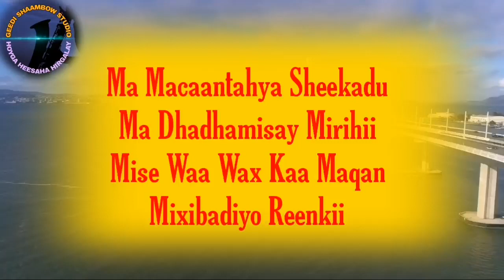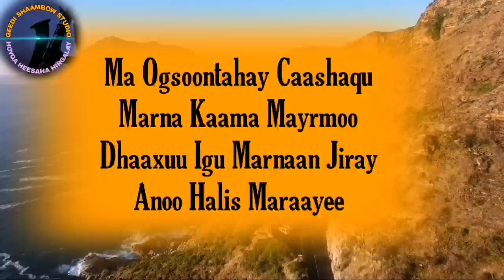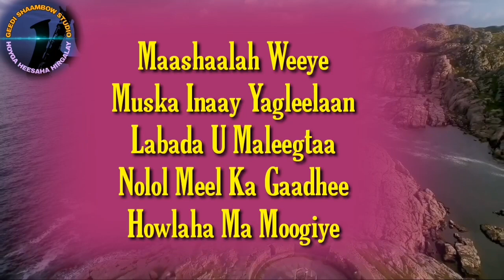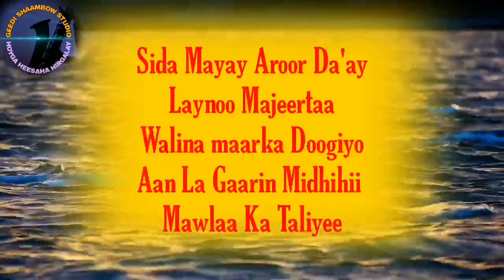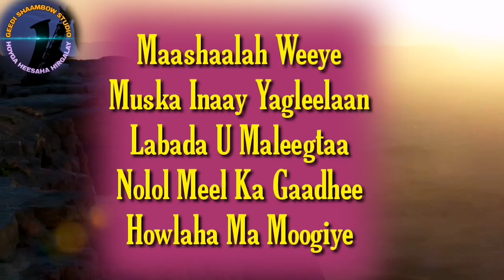MAXAMAD MOOGE IYO MAGOOL | MAXAMAD MAXAMAD (LYRICS)